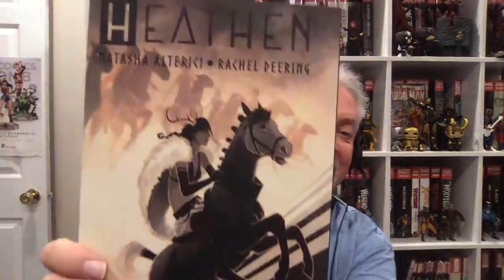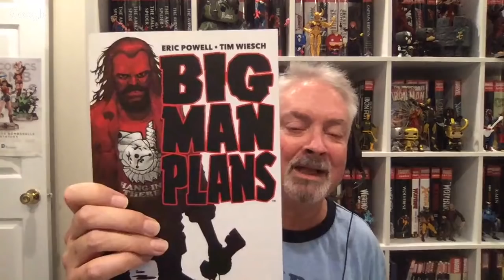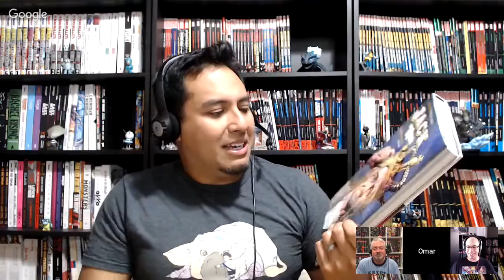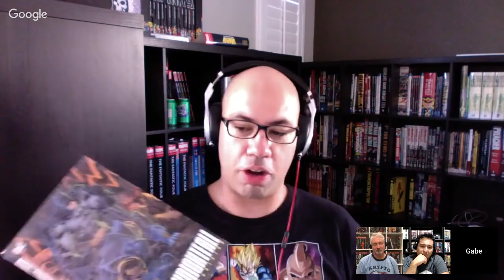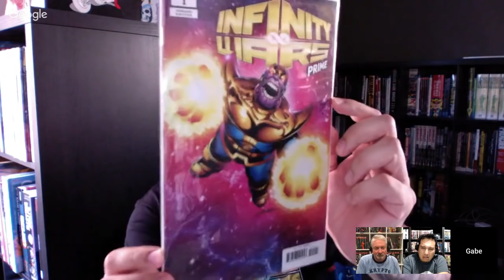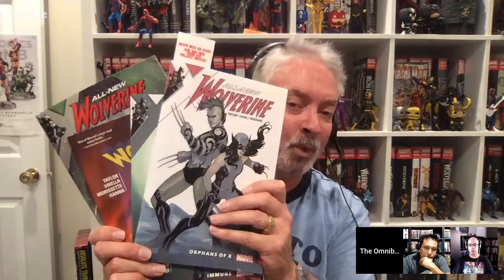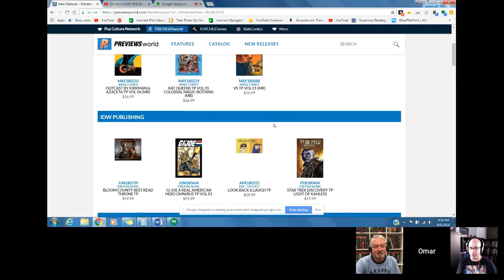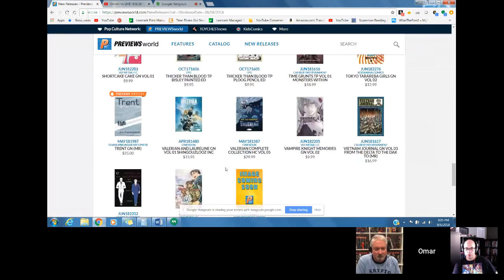OmniBros LIVE! Hauls, Previews & Reads!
Welcome to The Omnibus Collectors Network Please visit our fantastic sponsor Instocktrades to save huge on comic book collected editions

Welcome to Omnibros Live. A 3X weekly video show hosted by popular Omnibus Collectors and comic book fans. We bring you weekly updates of what collected editions and graphic novels are being released as well as reviews and topics surrounding the world of collecting graphic novels and premium collected comic book editions.